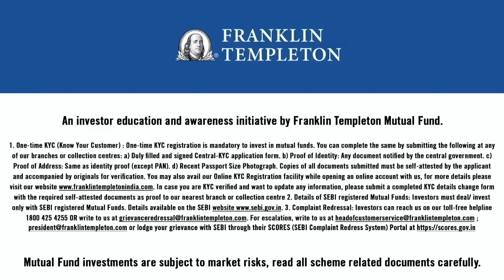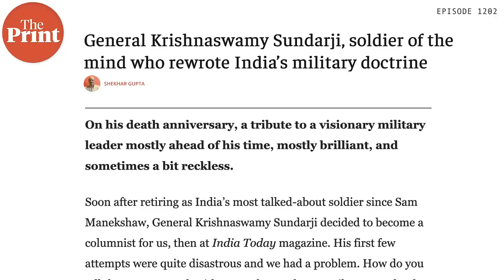Mutinies fuelled by fake news & rumours after Op Bluestar & why 1984 was the newsiest year for India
Operation Blue Star, Indira Gandhi's assassination, Bhopal gas tragedy & Indian Army's ascent of Siachen glacier. In episode 1202 of CutTheClutter, Editor-in-Chief Shekhar Gupta narrates tales from his reporting days spanning 1984, newsiest year in India's post-Independence history.